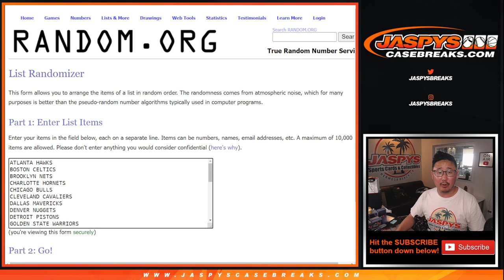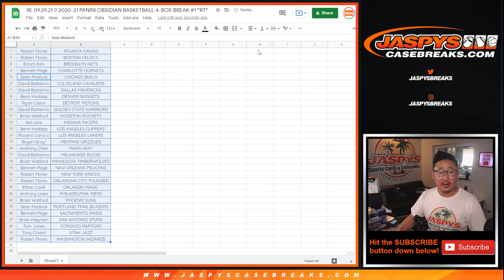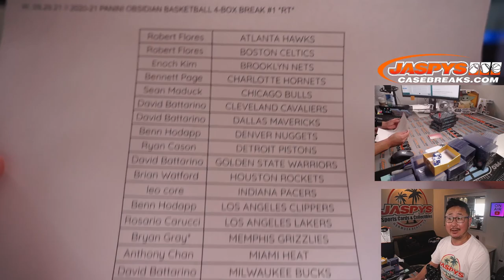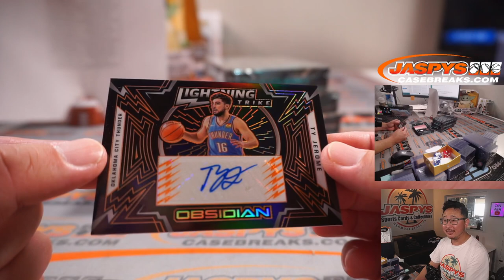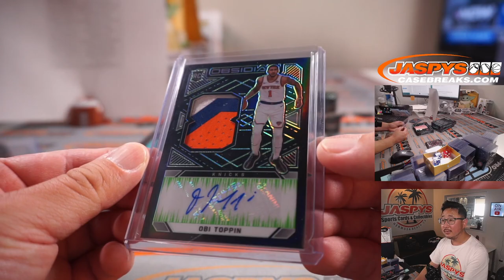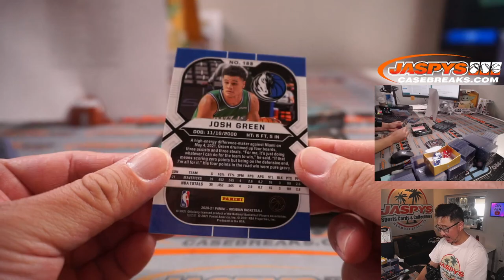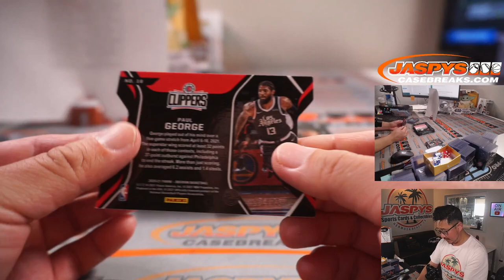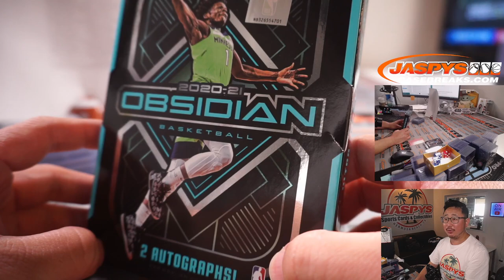W, 09.29.21 // 2020-21 PANINI OBSIDIAN BASKETBALL 4-BOX BREAK #1 *RT*